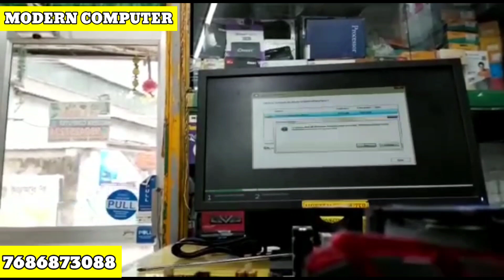Dream Pc Setup @Home ।।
EMI তে Gaming Pc ।। @Moderncomputer

Shop name:- Modern Computer
Modern Trading Co YouTube channel link ⤵️

All Branchs :
* BARASAT * ( NEAR BARASAT POST-OFFICCE) 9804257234
* KANCHRAPARA * ( RANI RASHMANI GHAT ROAD _ NEAR - BAGMORE ) 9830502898
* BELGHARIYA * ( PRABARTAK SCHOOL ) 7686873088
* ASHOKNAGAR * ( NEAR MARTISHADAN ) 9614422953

EMI তে Gaming Pc
Gaming PC @100 টাকা
Gaming Pc Full setup
Build up Gaming Computer
Gaming Computer Setup,
Gaming Pc setup,
Gaming Computer Build,
Low Budget Gaming Pc,
Low Budget Gaming Computer,
Budget Computer,
Editing Pc Set-up,
Editing Computer Setup,
gaming Pc under 30000,
Ryzen 7,
Ryzen 5,
Ryzen 3,
Ryzen Prosessor price,
Ryzen Prosessor Unboxing,
Ryzen Prosessor under 10000,
Pubg,
Best Computer Under 30000,
Desktop setup,
modern computer,
modern trading co,
second hand laptop,
computer shop in kolkata,